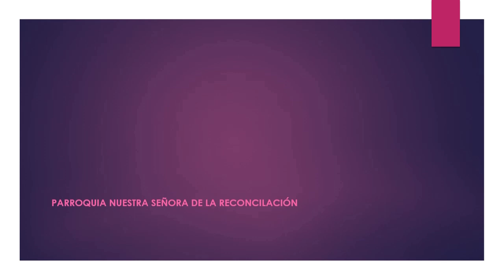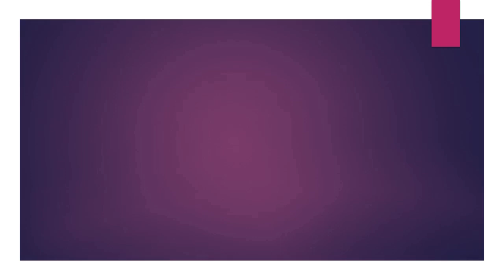08.18.18 | PROCESIÓN de Nuestra Señora de La Reconciliacion La Molina 2018 LIMA PERÚ | [10/17]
08.18.18 - Nuestra Señora de La Reconciliacion La Molina 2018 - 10